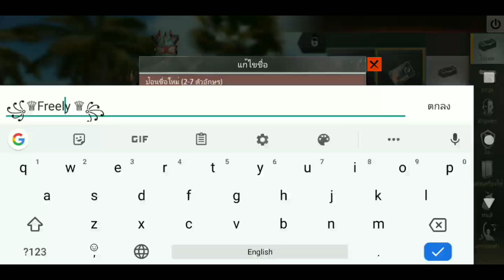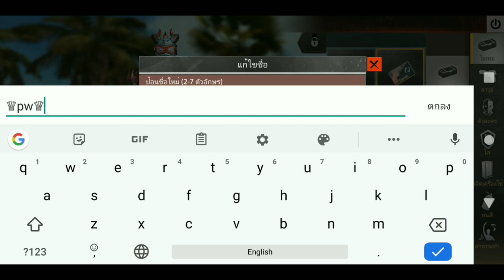Last day Rules Survival::เปลี่ยนชื่อแล้วนะครับ ขอโทษที่หายไปด้วย